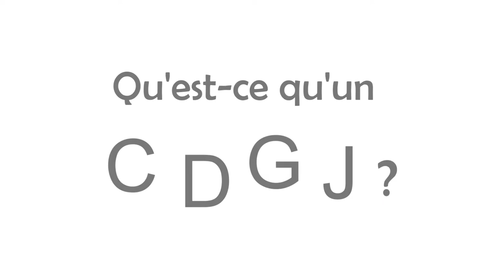CDGJ- Venise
Pierre Lallier et son équipe du Club de golf Venise vous expliquent ce qu'est un CDGJ ! Une visite très amusante et des jeunes très dynamiques ! 😁 Le Club de golf Venise est l'un des 14 Centres de développement de golf junior à travers le Québec offrant des activités pour les juniors de tous les niveaux! Merci à Pierre Lallier, Pierre St-Jacques et à la participation de tous les jeunes! ⛳